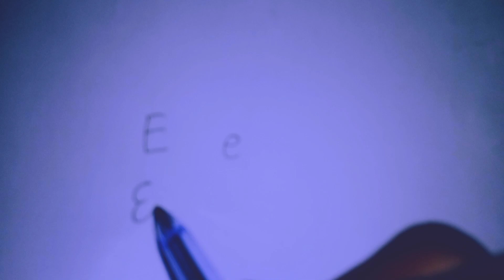S4, IKINYARWANDA, kwiyibutsa e zose, verisiyo1, igice1